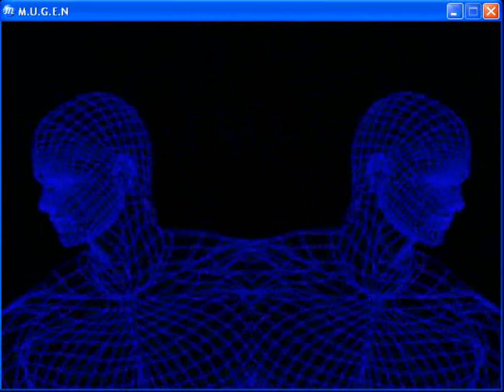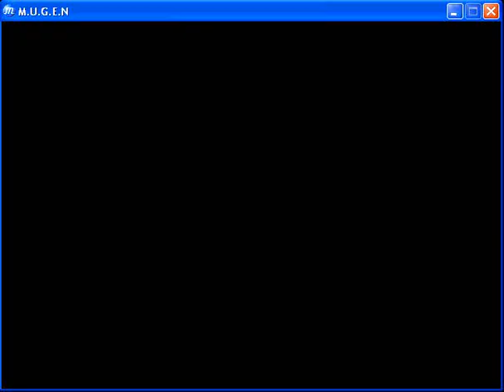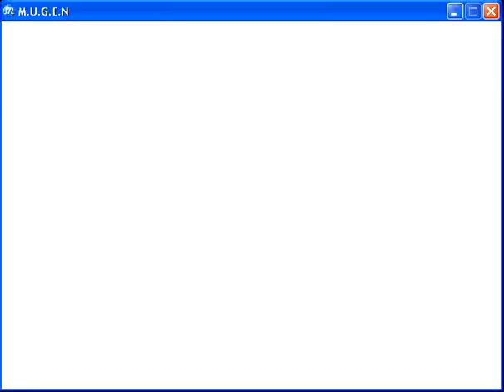KYO, MATURE, VICE, IORI, (VS) GEESE, : WATCH: KOF 2002: Games